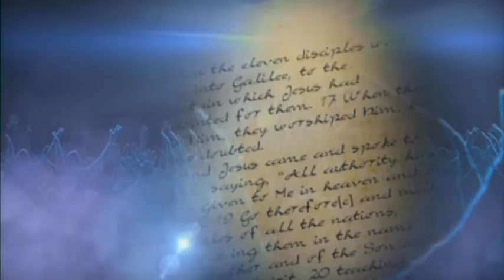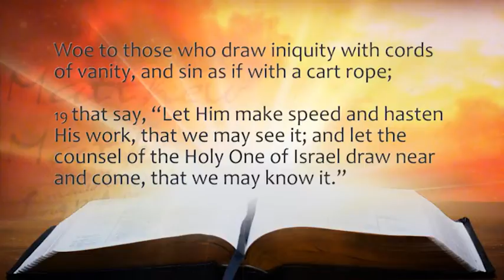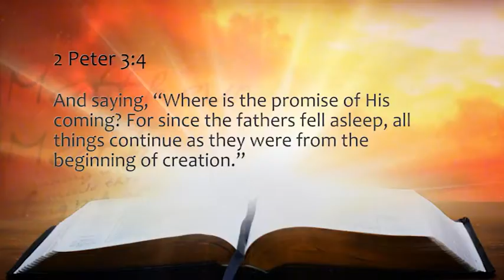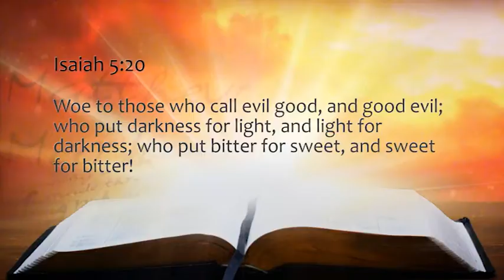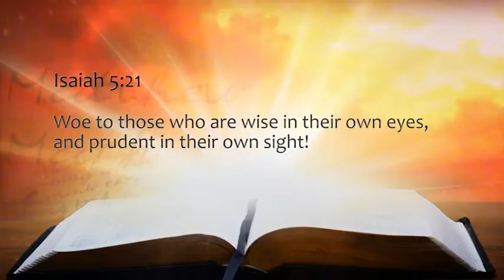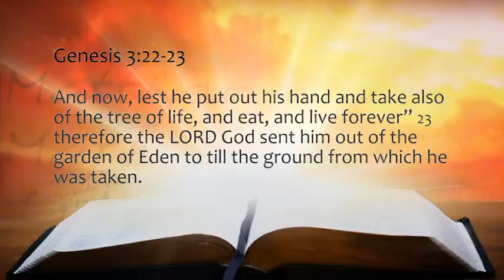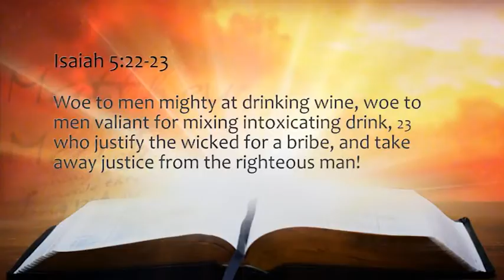Bible Study - Isaiah 5 Pt3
The prophet Isaiah fearlessly spoke the Word of God without compromise. Using the sobering exclamation 'woe' six times, Isaiah chapter five expresses God's grief and sorrow with people's sinfulness. Isaiah's warnings were not just for people of a bygone era - they are for us today.